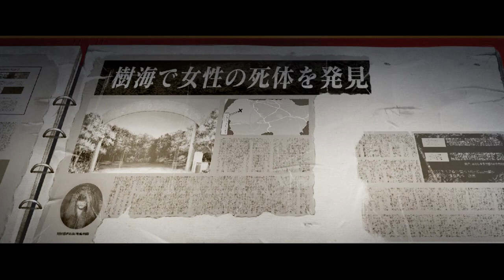DEATH MARK w/ UDJ & TheNSCL - Episode 6: Dial 1 for Ghosts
We're sorry, your call cannot be completed as die-aled.